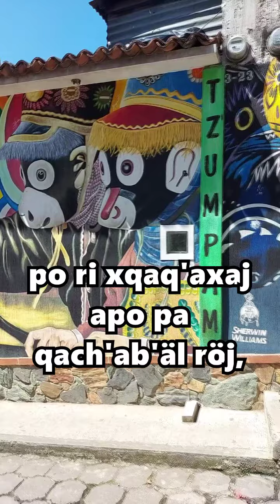2. Tz'umpam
Ma Saqtekaw Victor Paredes nutzijoj chi qe achike ruma Tz'umpam rubi' rutinamït.